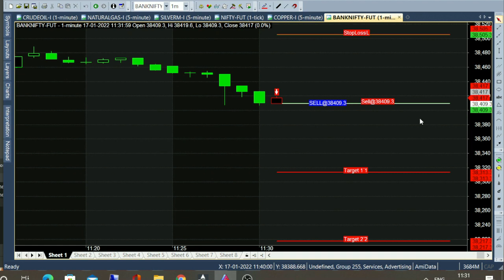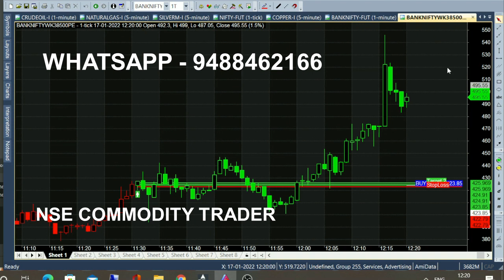Bank Nifty Option Trading Tips | Buy Sell Software Trading Strategy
Bank Nifty Option Trading Tips Analysis in Buy Sell Software. Banknifty Index Buy Sell Intraday Strategy Analysis in Share market Tamil. Intraday Software Trading Tools.

⏱️⏱️TIME CODES⏱️⏱️
0:00​ - Banknifty January 17 Market
0:20 - Sell Bank Nifty
1:00 - Software Trading Tool Benefit
2:00​ - Banknifty 150 Point Movement
3:00​ - Out of the Money Option trading